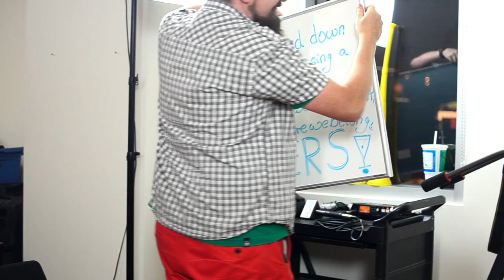Dorian Howard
Gear up for episode #71 of the Downtown Podcast! In this episode, we interview former Hollywood executive turned co-founder of Milk & Honey Dorian Howard.

We also talk with Michael and Elyse Petersen from VegasTechFund backed Tealet. They talk about Tealet's Spring 2014 tea adventures. 60 days, 7 countries, a team on a mission: to bring you the story of tea, directly from the farm.

Special thanks to our FreeBeer sponsor Michael and Sam Argier from Urbanity Apartments in Downtown Las Vegas.